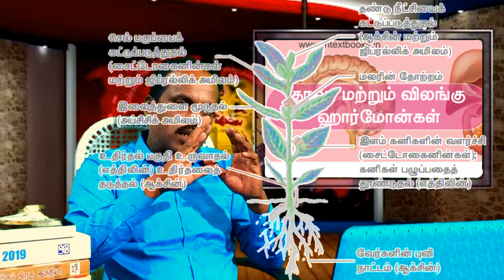Precious Fifteen Minutes /10 th new Science / ஹார்மோன்கள் Part 1 / For Group I, II, IV & VAO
தாவரஹார்மோன்கள்
இவை தாவரத்தினாலேயே உருவாக்கப்படும் கரிம சேர்மங்களாகும். மிகவும் நுண்ணிய அளவில், இவை செயல்திறன் பெற்றவையாகும் தாவரத்தின் ஏதாவது ஒரு பகுதியில் இவை உருவாக்கப்பட்டு, வேறொரு இடத்திற்கு கடத்தப்படுகின்றன. அங்கே, குறிப்பிட்ட வாழ்வியல், உயிர்வேதி மற்றும் புற அமைப்பு மாற்றங்களை ஊக்குவிக்கின்றன. தாவஹார்மோன்கள் பொதுவாக ஐந்து பிரிவுகளாக வகைபாடு செய்யப்படுகின்றன. அவையாவன, ஆக்சின்கள், ஜிப்பரெல்லின், சைட்டோகைனின்கள், எத்திலீன் மற்றும் அப்சிசிக் அமிலம்.

தாவர ஹார்மோன்கள் வகைகள்:

ஆக்ஸிஜன்

ஜிப்ரலின்

சைட்டோகைனின்

எத்திலீன்

வளர்ச்சி அடக்கிகள்

பூக்க உதவும் ஹார்மோன்கள்

பீனாலிக் வகைகள்

தாவரத்தில் இயற்கையாக உள்ள ஹார்மோன்கள்

செயற்கை வளர்ச்சி ஒழுங்குபடுத்திகள்

இதர செயற்கை வளர்ச்சி ஊக்கிகள்

ஒரு தாவரத்தின் வளர்ச்சியானது ஜீனுடைய செயல்பாடு மற்றும்சாதகமற்ற சூழ்நிலைக் காரணிகளால் ஒழுங்குபடுத்தப்படுகிறது. தாவரங்களாலேயே உருவாக்கப்படும் சில பொருட்கள், அந்த தாவரங்களின் வளர்ச்சி, வாழ்வியல் மற்றும் உயிர்வேதிச் செயல்களை ஒழுங்குபடுத்துகின்றன. இந்த பொருட்கள் தாவர வளர்ச்சிப் பொருட்கள் எனப்படும்.வேதிச்செயல்பாடுகள் மூலமாக தாவரவளர்ச்சியை ஒழுங்ஃகுப்படுத்துதலில், தாவரஹார்மோன்கள் மற்றும் வளர்ச்சி அடக்கிகள்.

வளர்ச்சி ஒழுங்குபடுத்திகள்

இது, ஹார்மோன் போன்ற செயற்கையான கரிம சேர்மங்களாகும், சிறு அளவுகளில், இது வளர்ச்சியை ஊக்குவித்தோ அல்லது நிறுத்தியோ தாவரத்தின் வளர்ச்சியை மாற்றி அமைக்கிறது. எ.கா.இன்டோல் 3 அசிடிக் அமிலம் மற்றும் நாப்தலீன் அசிடிக் அமிலம்